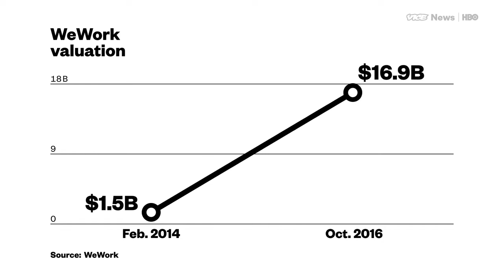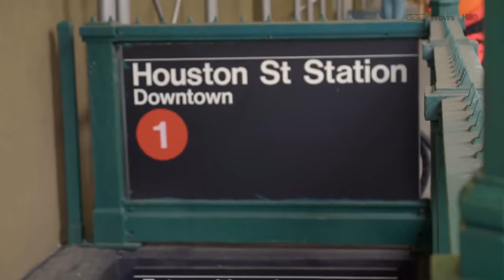Why Millennials Are Paying To Live In Shares Spaces Like WeLive HBO